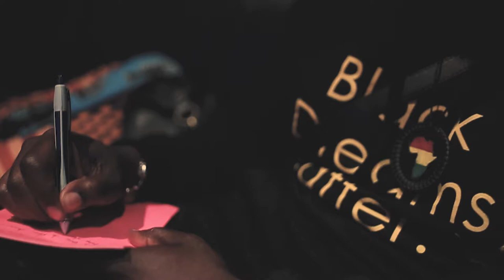SOL Development - Sweet Freedom